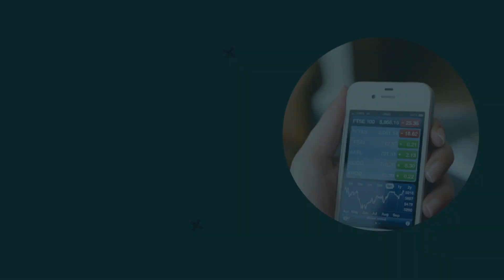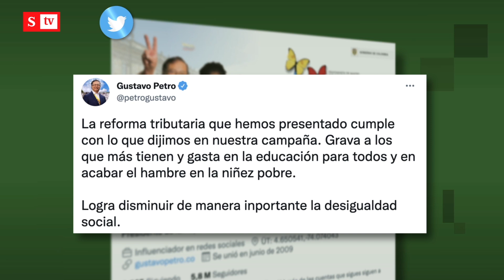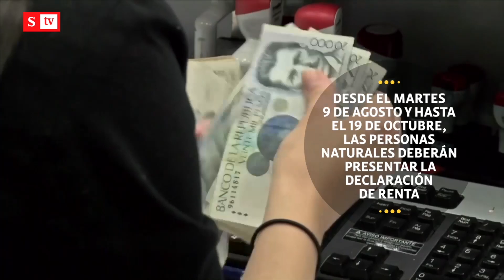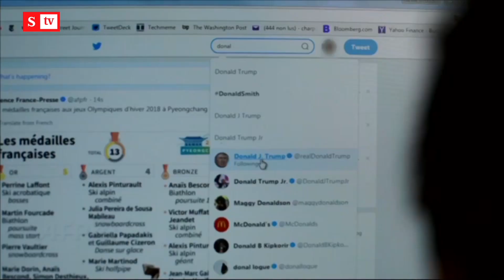Avianca y Viva Air, en proceso por ser uno solo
Avianca solicitó formalmente a la Aeronáutica Civil la integración con Viva. Los accionistas mayoritarios firmaron un acuerdo para ser parte de un mismo grupo empresarial.